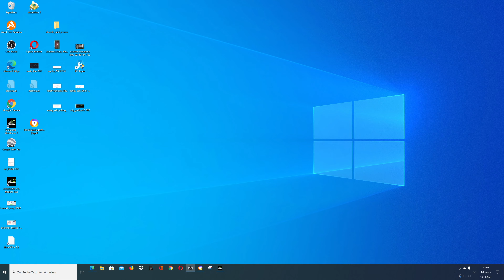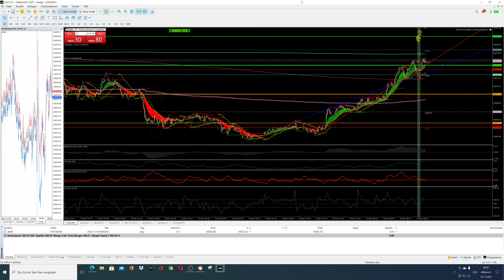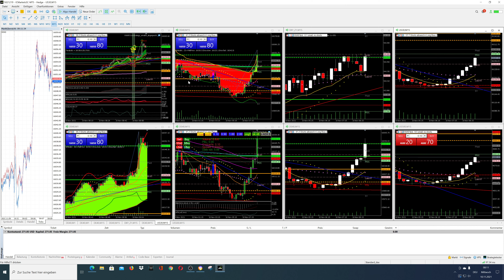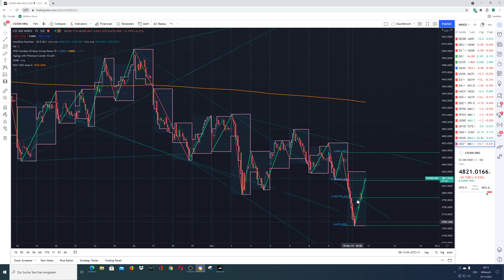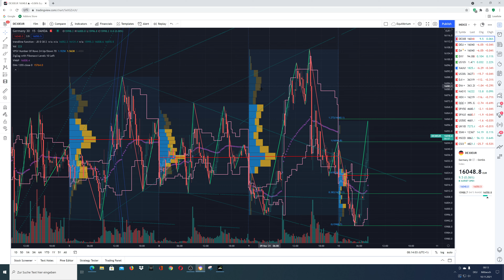Indexvorschau Mi 10.11.21: Dax im Hyperinflationsmodus?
Die Bewegungen, die Dax schon vorbörslich hinlegt, ist nichts Normales mehr.